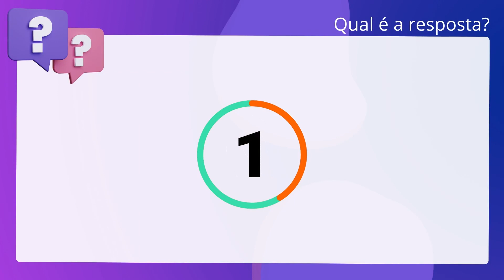QScon Direito: [Art. 57, LC Distrital 840/2011] Quadrix 2017 - Psicólogo (TERRACAP)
Art. 57, LC Distrital 840/2011 | Quadrix 2017 | Psicólogo | (TERRACAP)

Com base na Lei Complementar número 840/2011 (Regime jurídico dos servidores. públicos civis do Distrito Federal, das autarquias e das fundações públicas. distritais), julgue o item a seguir, quanto ao regime e à jornada de trabalho do. servidor público. Em regra, o servidor efetivo sujeita-se ao regime de trabalho de trinta e seis. horas semanais.

Gabarito: Falso